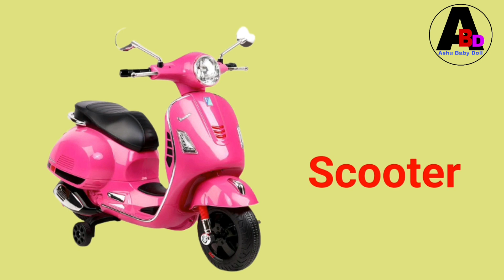Vehicles for kids| vehicle names| Ashu Baby Doll🚙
Vehicles for kids| vehicle names| vehicle song| vehicles for toddlers| vehicles| Ashu Baby Doll|🚙

Hello Everyone.

This Channel is about kids and toddlers Learning. In this video kids will be able to learn Vehicle Names very well. Everything we upload is suitable for all ages.

Plz search for 👉Ashu Baby Doll 👈

vehicle sounds for kids
cars for kids
vehicles names
vehicles names for kids
street vehicles for kids
vehicles for children
vehicle names
vehicles
street vehicles names
trucks for kids
names of vehicles
learn vehicles for kids
transport for kids
vehicle name for kids
street vehicles
learn vehicle names
learning street vehicles names and sounds

vehicle